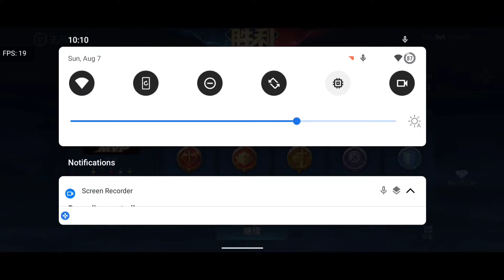Poco X3 Pro, Test Game King of Glory/ Honor of Kings, Cao Cao/ Lu Bu Arena of Valor Gameplay